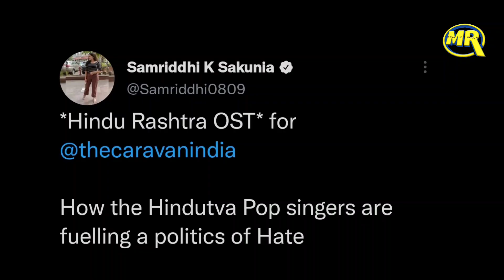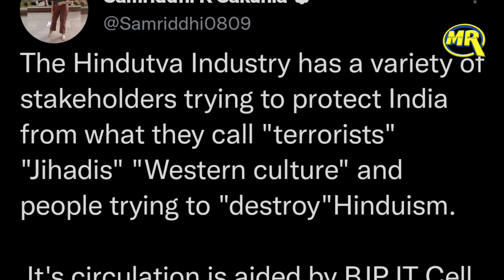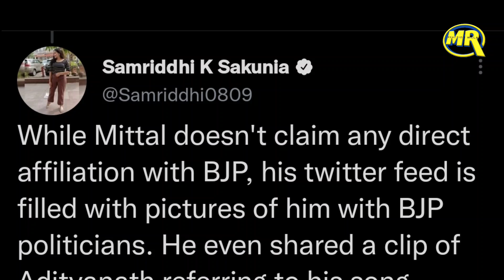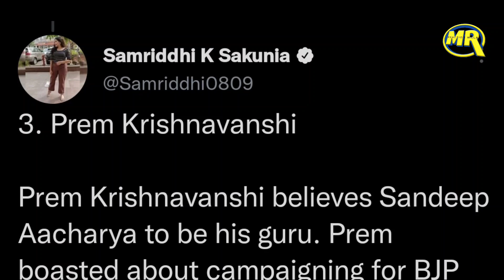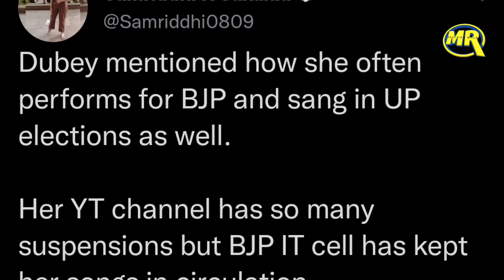Decoding Hindtuva Songs on Islamophobia Rise of BJP । रैलियों में बजते धार्मिक गानों का बड़ा खुलासा